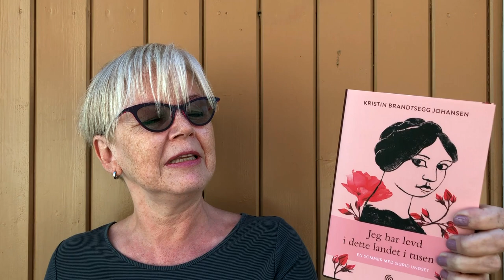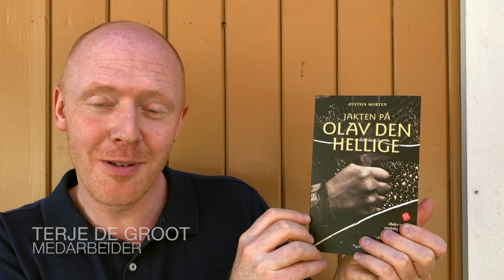Boktips for sommeren 2018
Medarbeiderene i St. Olav bokhandel gir deg sine beste boktips for sommeren 2018. Marianne Fjordholm, Jorån Heggtveit og Terje de Groot anbefaler også Den absolutte katolske sommerbok, boken alle gode katolikker bør lese én eller annen sommer.